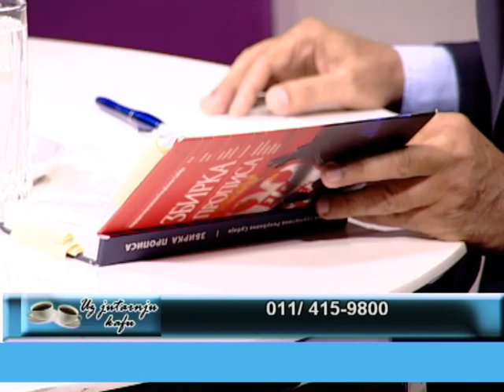EMISIJA UZ JUTARNJU KAFU 18.09.2018. JANKO VESELINOVIĆ